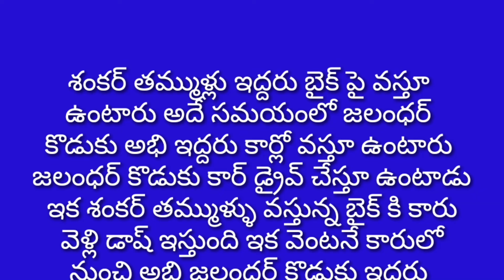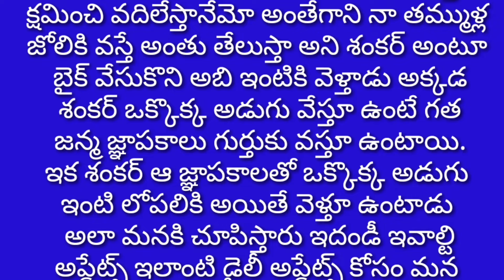తమ్ముడి కోసం గొడువకు దిగిన గత జన్మ జ్ఞాపకాలు గుర్తుకు తెచ్చుకున